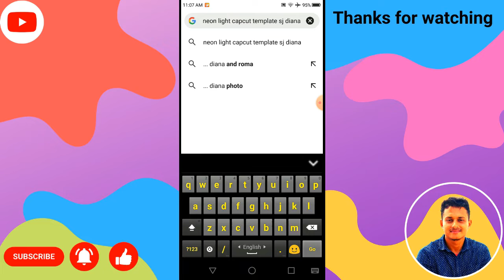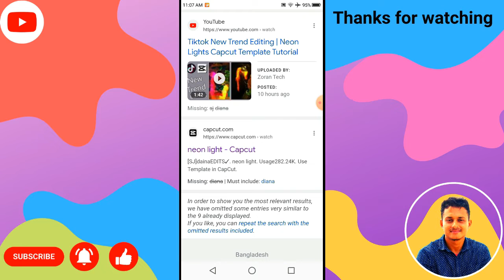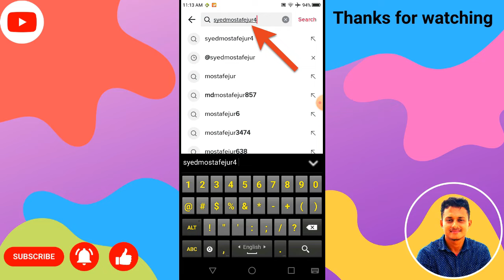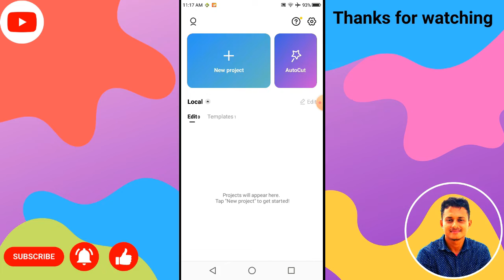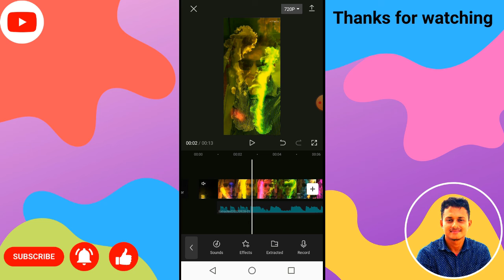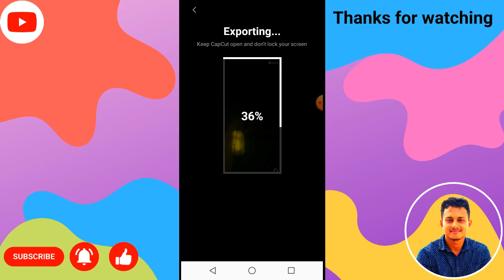টিকটক ভিডিও ভাইরাল করুন | Neon Light New Viral Template | TikTok Neon Light Trending Video Editing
হ্যালো বন্ধুরা কেমন আছেন সবাই বর্তমান সময়ে টিকটকে ক্যাপকাটের নতুন একটি ট্যামপ্লেটের ভিডিও বেশি ভাইরাল হচ্ছে। আর সেই ভাইরাল্ টেমপ্লেট দিয়ে আপনি কিভাবে ভিডিও তৈরি করবেন সেটাই দেখানো হয়েছে আজকের এই ভিডিওতে।

Neon Light New Viral Template
TikTok Neon Light Trending Video Editing